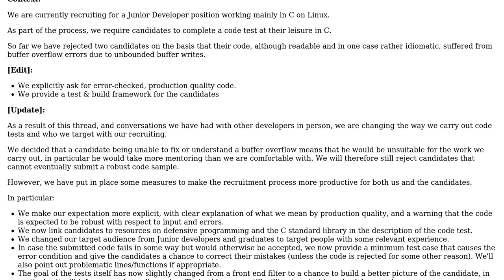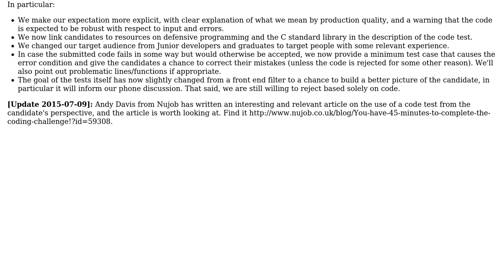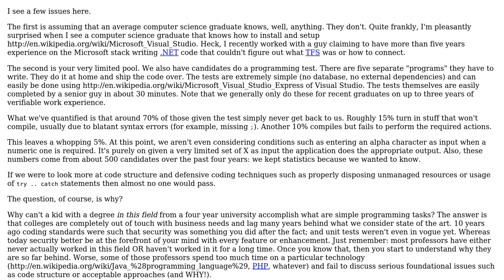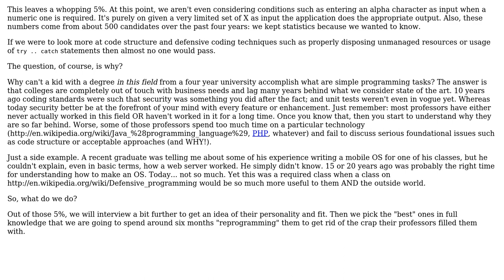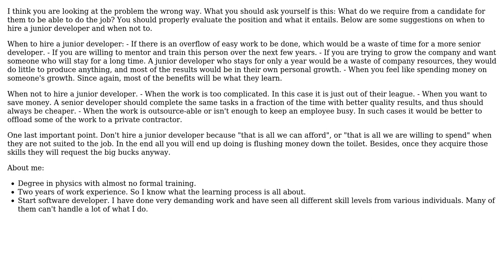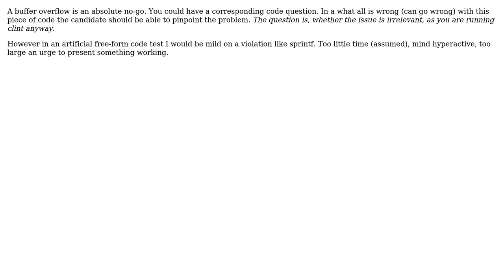Software Engineering: What standards can be expected from graduate/junior engineers?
With thanks & praise to God, and with thanks to the many people who have made this project possible! | Content (except music & images) licensed under CC BY-SA | Music | Images & others | With thanks to user Tombatron user Peter Mortensen user NotMe user Matthew Ouellette user Lawtonfogle user Kilian Foth user Joop Eggen user Jimmy Hoffa user Christopher Martin user brice and the Stack Exchange Network Trademarks are property of their respective owners. You are responsible for your own actions.